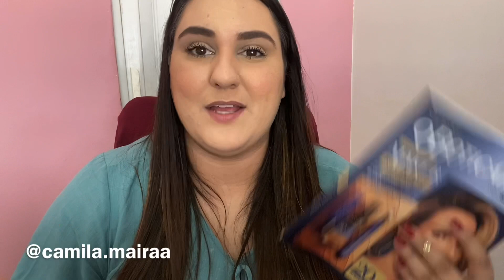O BOTICÁRIO 12/2021 | EGEO HIT + BENDITO CACTO + NOVA BASE MAKE B RETINOL H+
ADQUIRA SUA VAGA AQUI 👇🏼